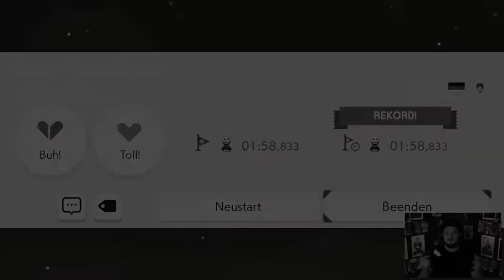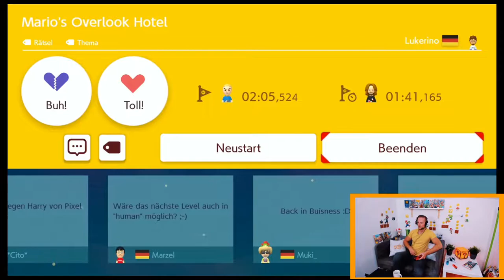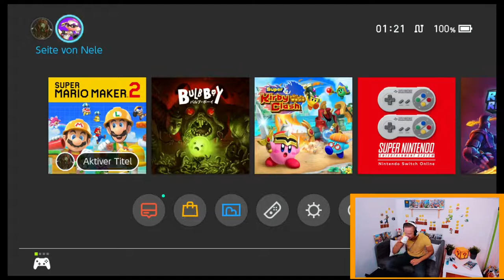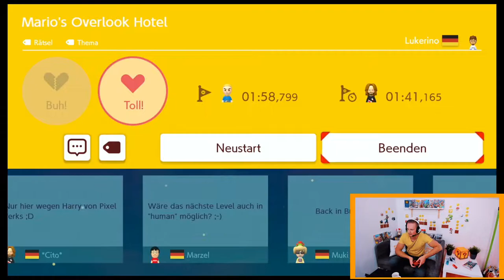Mario Maker 2 - Nintendo Podcast Edition "Overlook Hotel" Hendrik's Rekordversuch #02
Herzlich willkommen bei den Pixel Jerks!
Mein Name ist Hendrik und heute versuche ich den Rekord von Harry und Cito bei Mario Maker 2 in dem Level "Mario's Overlook Hotel" zu schlagen.
Das Level wurde von Lukas vom Nintendo Podcast gebaut.

Lass doch gerne Feedback in Form einer Bewertung des Videos oder eines Kommentares unter dem Video da, damit würdest du uns sehr unterstützen! :)

Mario`s Overlook Hotel
Level-ID    BQM-9LP-TXG

Logitech Brio 4k Stream Edition:

Neewer Studio Softboxen:

Elgato Stream Deck: